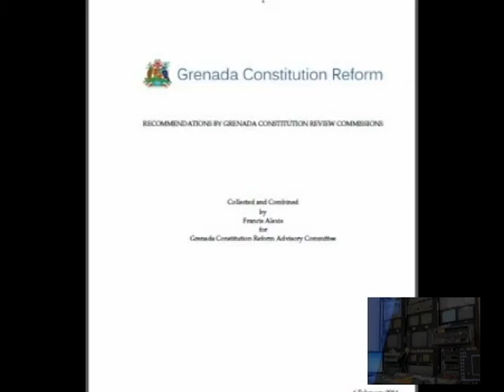Avoiding Political Interference 18.11.15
As Grenada prepares for a referendum on the constitution, cabinet has not approved one of the seven recommendations of the constitution review committee.
Government says the rejected recommendation, is an attempt to avoid future political interference.